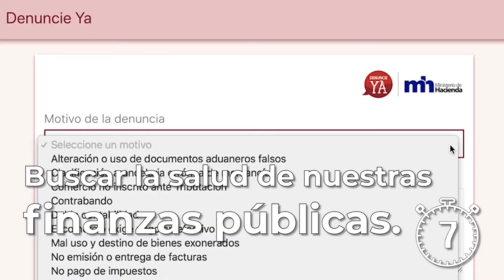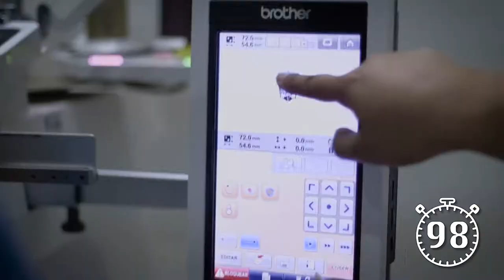CADENA NACIONAL - 16/08/2018 : 100 días, 100 segundos